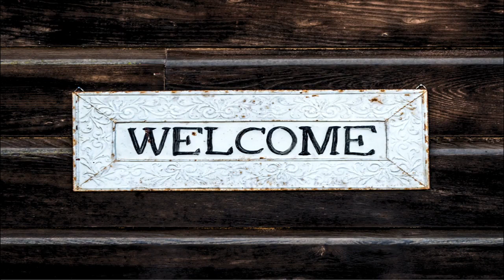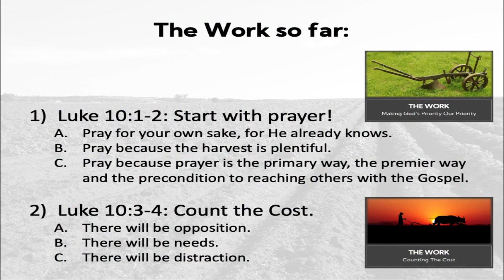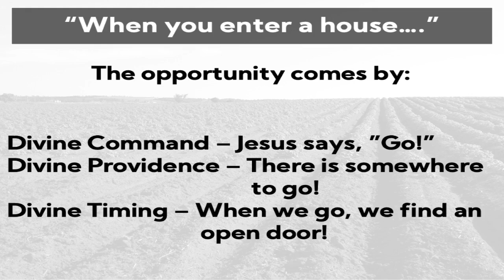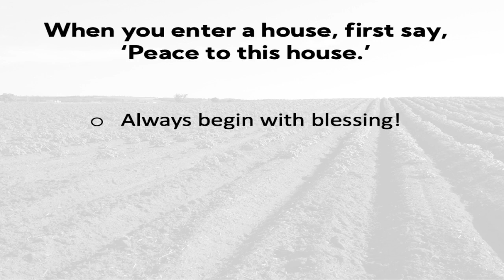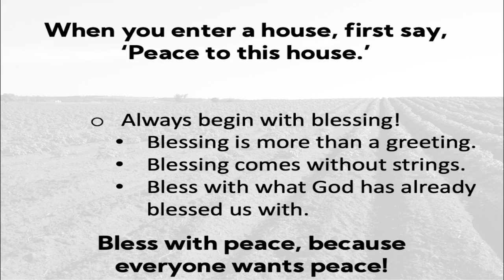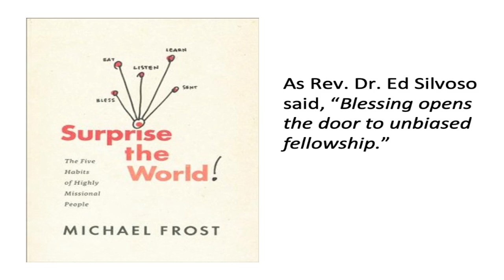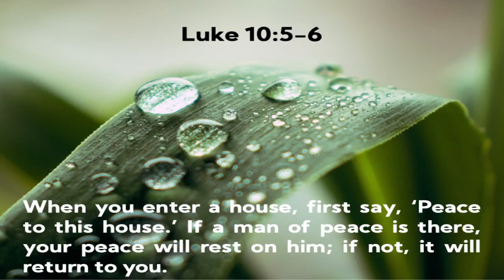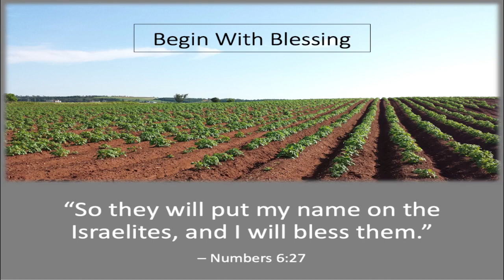The Work: Begin With Blessing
In this third message on The Work, Pastor Marcus walks us through Luke 10:5-6. After telling us to start with prayer and to prepare ourselves for the work, the Lord now tells us to begin that work in earnest by bringing blessing to others.